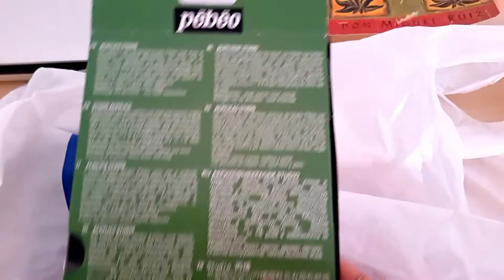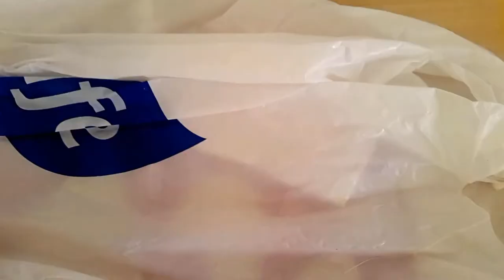Acrylic painting windmill/shopping with me 🛍 buying Art supplise 🎨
hello friend ♡

I am back with a new video and I am so sorry for being late but I will try to upload more .and I hope you all doing great💜 and I hope you like it please like and subscribe please support my channel

byeee😙